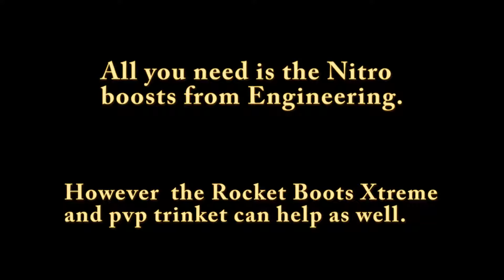How to: Solo Razorgore as an Engineer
My last solo for razgorgore guide was only for hunters and goblins,
this one expands it to everyone who is an engineer since it only requires 1 jump. Thank you MITZILIPIKILI for sending me this strat!

The last videos method is still alot easier than this one, recommended you use that plan if you can. The engineer method took me a ton of attempts to get it right.

Note: I haven't tried many different things with this method. The time you have to dismiss the boss could be less than the 25 secs.

Also Note: This is my ret set, never play it or gear it. Just as a warning.

The song is: Two Steps From Hell - To Glory
Yes I got lazy on the choice, and thats the reason why there are some ads in this video.